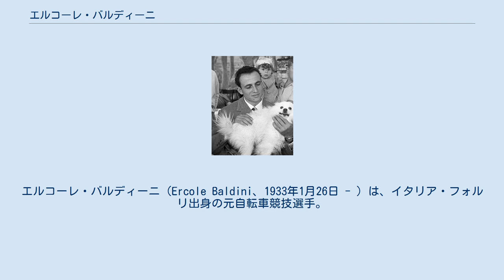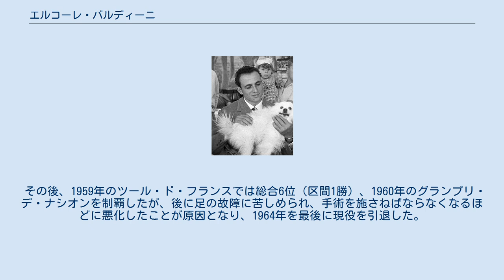エルコーレ・バルディーニ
エミリア＝ロマーニャ州出身の人物
エルコーレ・バルディーニ（Ercole Baldini、1933年1月26日 - ）は、イタリア・フォルリ出身の元自転車競技選手。
 1956年のメルボルンオリンピック・個人ロードレースで優勝。
この他、同年の世界自転車選手権・アマ個人追い抜き優勝、同年9月19日には、ミラノで44.870kmをマークして、アワーレコードを樹立した。
翌1957年プロ転向。
 1957年のジロ・デ・イタリアでは総合3位。
その後開催された国内選手権個人ロードレースを制した他、グランプリ・デ・ナシオンでは2位に入り、トロフェオ・バラッキでは、ファウスト・コッピとコンビを組んで優勝を果たした。
 1958年のジロ・デ・イタリアでは総合優勝（区間4勝）。
オリンピック個人ロードレース優勝経験者として初めてグランツールを制覇した。
また、国内選手権では連覇を達成。
さらに同年の世界選手権・プロ個人ロードレースも制覇し、こちらも五輪個人ロード優勝経験者として、初めて世界選手権プロロードを制覇した。
 その後、1959年のツール・ド・フランスでは総合6位（区間1勝）、1960年のグランプリ・デ・ナシオンを制覇したが、後に足の故障に苦しめられ、手術を施さねばならなくなるほどに悪化したことが原因となり、1964年を最後に現役を引退した。
 引退後はイタリア自転車連盟会長などを歴任。
現在は国際自転車競技連合の要職に就いている。